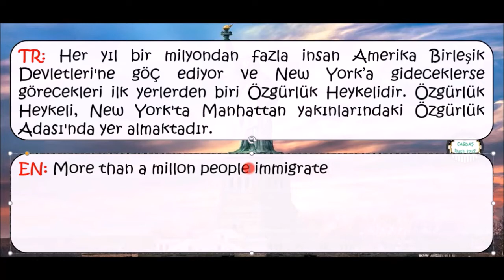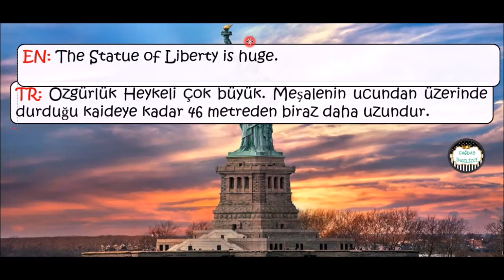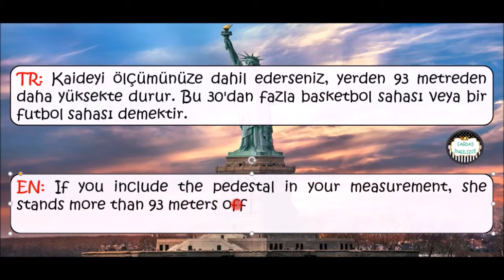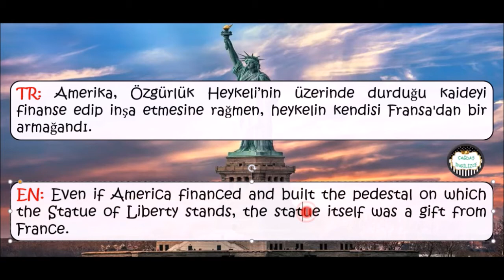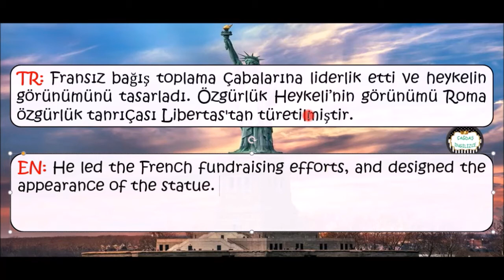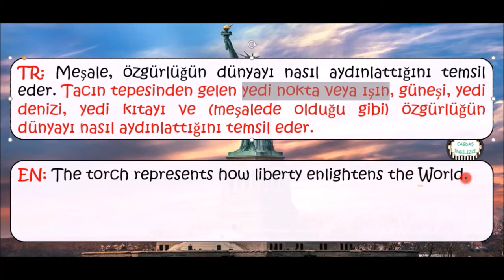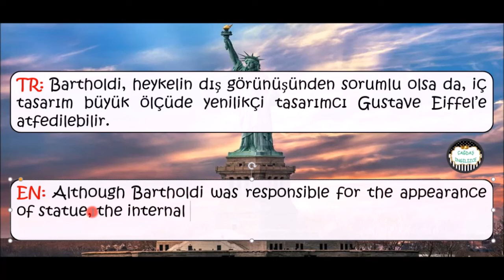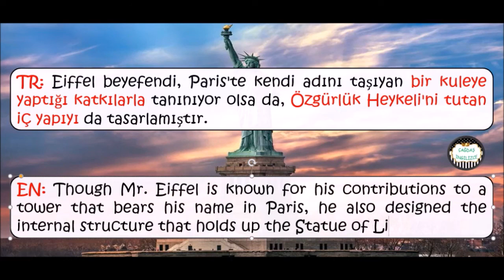Özgürlük Anıtını Anlat !.. 500 METİN ÇEVİRİ EGZERSİZLERİ #10